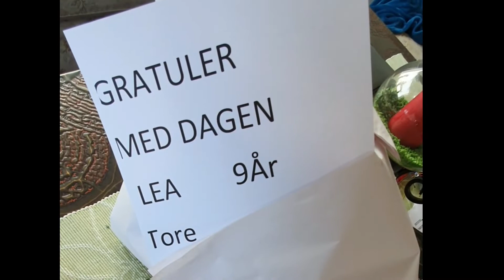From my husband 💚